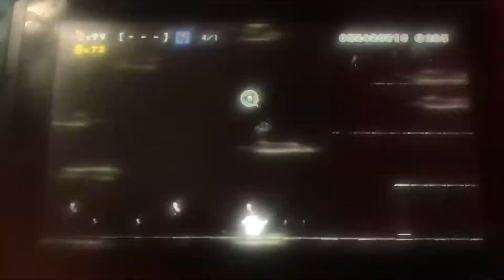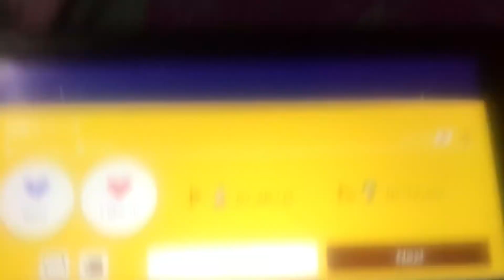Super Mario Maker 2 🔧 Endless Challenge 8388 - 8410